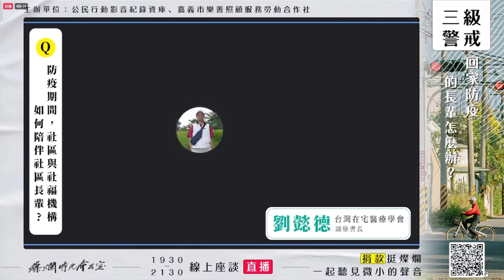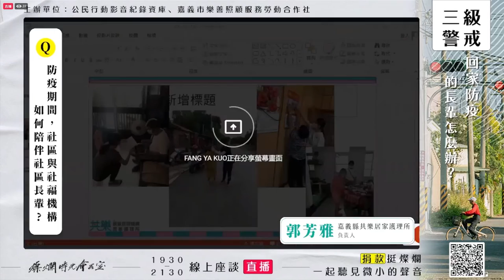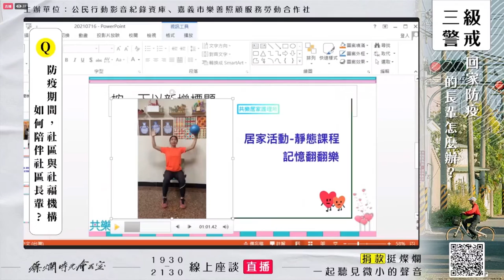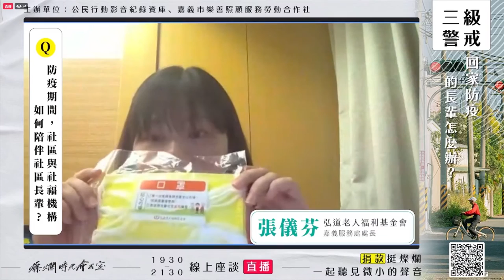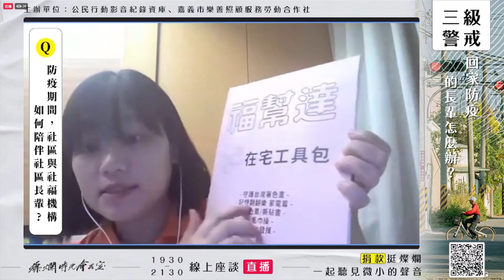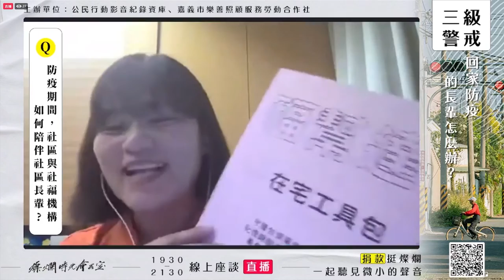【線上座談】三級警戒回家防疫的長輩怎麼辦？｜與談人 劉懿德、郭芳雅、成淑貞、張儀芬｜20210716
雖然微解封，但疫情仍然緊繃，社區關懷據點及相關活動依舊禁止。
以往獨居的長輩，他能從社區參與獲得心理上的支持；而跟家裡關係不太好的長輩，也能透過社區活動得到幫助與依靠。三級警戒至今超過50天，許多長輩回家防疫，失去了原有的社區生活與社會支持，該怎麼辦？

公民行動影音紀錄資料庫 、 嘉義市 樂善照顧服務勞動合作社 邀請多位第一線的實務工作者，和大家一起在線上探討這個重要議題。一起聊聊目前的防疫政策對長輩的生活有什麼影響？防疫期間，他們何如何陪伴社區長輩？一般民眾可以如何關心及協助？

⏰7/16 晚上7:30 --9:30，燦爛時光會客室臉書直播

🔹主持人：管中祥
🔸與談人：
劉懿德（台灣在宅醫療學會副秘書長）
郭芳雅（嘉義縣共樂居家護理所負責人）
成淑貞（嘉義市樂善照顧服務勞動合作社居服督導）
張儀芬（弘道老人福利基金會嘉義服務處處長）

🙌主辦單位：公民行動影音紀錄資料庫、嘉義市樂善照顧服務勞動合作社